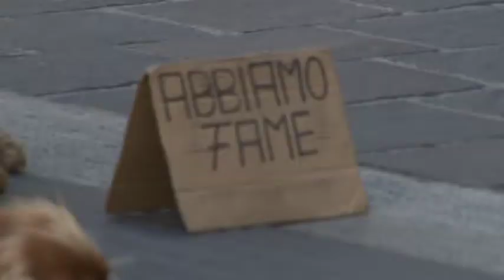Mendicanti ed ambulanti a Pescara. I cittadini chiedono l'intervento delle istituzioni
Ambulanti e mandicanti per le vie principali di Pescara, una cartolina non proprio invitante per i turisti. I cittadini indignati chiedono l'intervento delle istituzioni